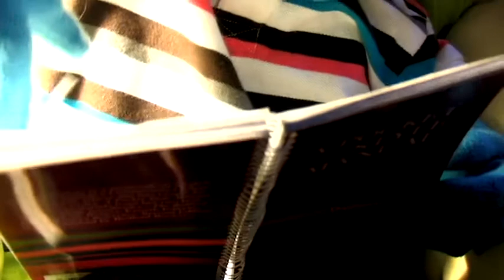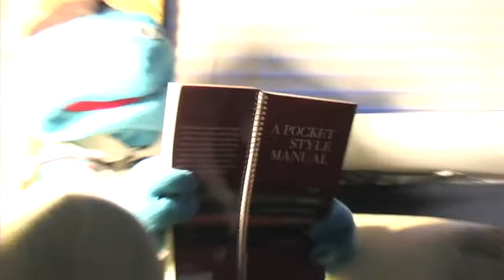The Silent Treatment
Philo searches for a light bulb as Fitz and Pfarlee contemplate  how to eat a giant sandwich.